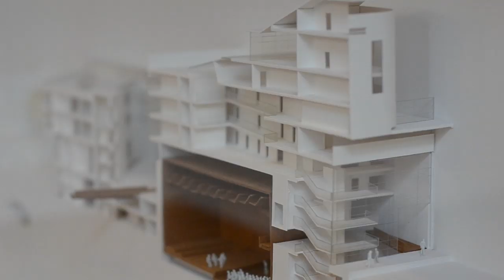Stephenson:ISA Studio (CONSERVATION)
Roger Stephenson, director at Stephenson:ISA Studio in Manchester, talks to the Mies. UK team about conservation in architecture and some of his projects over the years including the latest addition to Chethams School of Music.

Interview by James Taylor-Foster.